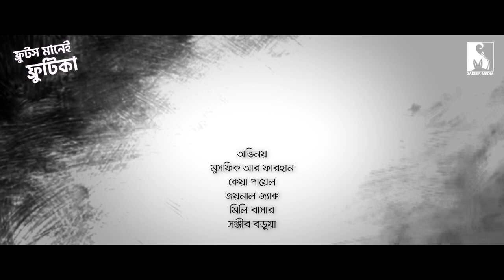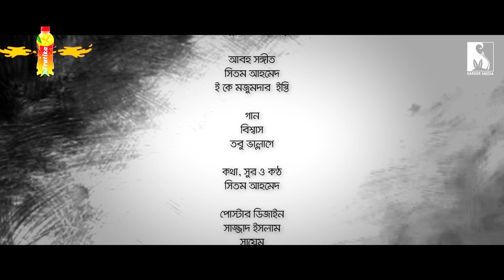New Natok 2023 | তোমাকেই খুঁজে বেড়াই | Musfiq R Farhan | Keya Payel Full Drama Rx Nafiz Official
Story & Direction: Mahmudur Rahman Hime
Script: Tashdik Shahriar hasan
Cast: Musfiq R.Farhan. Keya Payel. Mili basher.Jainal jack. Many more
DOP: Raju Raj
Edit & Colour: Jobayer Abir Peal
Music lyric & Vocal: Shitom Ahmed.
Chief AD: Emran Robin. Raiyan Mahmud
AD team: Afnaf Shamol. Imranul Houqe Imran.tuhin
Poster: Sajjad Hossain Sayeem
Producer: Sarker Sumon